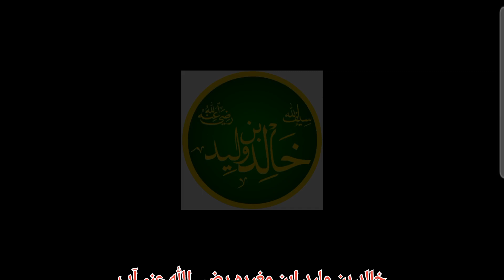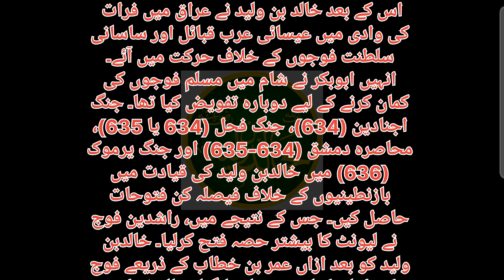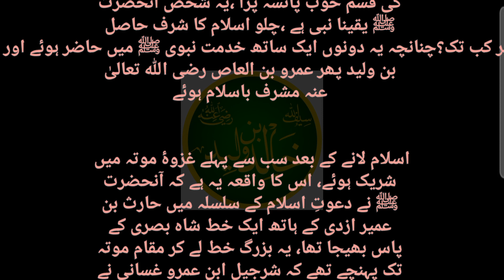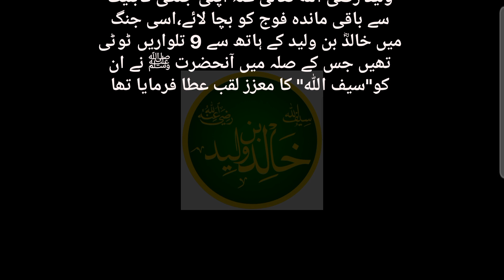Allha Ki Talwar | Saif Ullha | Na Qabil Sikhasat Sahabi Rasool | Hazrat Khalid Bin Waleed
As a horseman of the Quraysh's aristocratic Banu Makhzum clan, which ardently opposed Muhammad, Khalid played an instrumental role in defeating Muhammad and his followers during the Battle of Uhud in 625. In 627 or 629, he converted to Islam in the presence of Muhammad, who inducted him as an official military commander among the Muslims and gave him the title of Sayf Allah (lit. 'Sword of God'). During the Battle of Mu'ta, Khalid coordinated the safe withdrawal of Muslim troops against the Byzantines. He also led the Bedouins under the Muslim army during the Muslim conquest of Mecca in 629–630 and the Battle of Hunayn in 630. After Muhammad's death, Khalid was appointed to Najd and al-Yamama with the purpose of suppressing or subjugating Arab tribes who were opposed to the nascent Muslim state; this campaign culminated in Khalid's victory over Arab rebel leaders Tulayha and Musaylima at the Battle of Buzakha in 632 and the Battle of Yamama in 633, respectively.

Khalid subsequently moved against the largely Christian Arab tribes and the Sasanian Persian garrisons of the Euphrates valley in Iraq. He was reassigned by Abu Bakr to command the Muslim armies in Syria and he led his men there on an unconventional march across a long, waterless stretch of the Syrian Desert, boosting his reputation as a military strategist. As a result of decisive victories led by Khalid against the Byzantines at Ajnadayn (634), Fahl (634 or 635), Damascus (634–635), and the Yarmouk (636), the Rashidun army conquered most of the Levant. Khalid was subsequently demoted and removed from the army's high command by Umar. Khalid continued service as the key lieutenant of his successor Abu Ubayda ibn al-Jarrah in the sieges of Homs and Aleppo and the Battle of Qinnasrin, all in 637–638. These engagements collectively precipitated the retreat of imperial Byzantine troops from Syria under Emperor Heraclius. Umar then dismissed Khalid from the governorship of Jund Qinnasrin around 638. Khalid died in either Medina or Homs in 642.